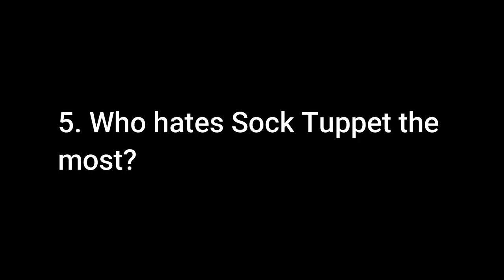The Sock Puppet Quiz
A short quiz to see how much you now about the Sock Puppet series.